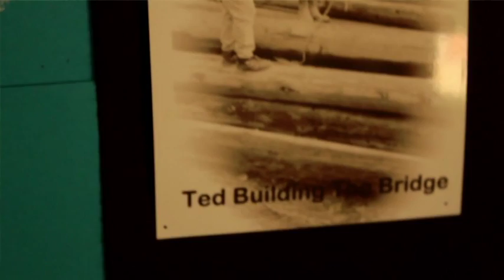Upland Hills School - The Bridge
On July 12, 1994, Upland Hills School finished a 2-year-long project --we finished our bridge! This is no namby-pamby bridge either; this one stretches 175' across a gully that runs between our school and our Ecological Awareness Center which we use for theater, recording etc. It stands a good 20' off the ground at center and weighs approximately 28,7000 lbs.